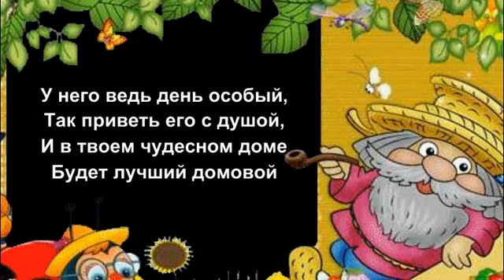День Домового А у вас живет Домовой?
10 февраля  по славянской традиции - день почитания Домового. Верим мы в него или нет, но традиция есть традиция. Хорошего домового вам в дом!

 и пожелания, за вашу поддержку и за пальчики вверх!
Ролик создан в программе Фото Шоу про , ее можно преобрести по ссылке